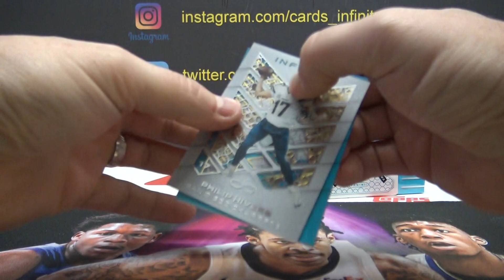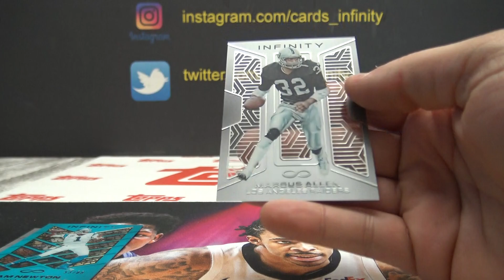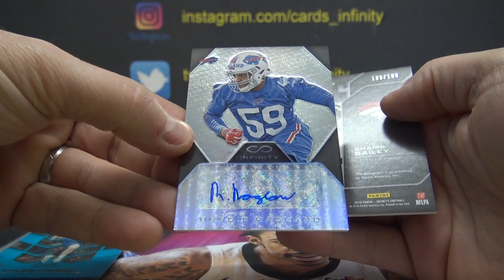Delbert's 2016 Panini Infinity NFL Football 2 Box Break